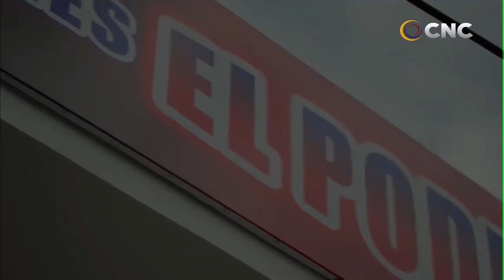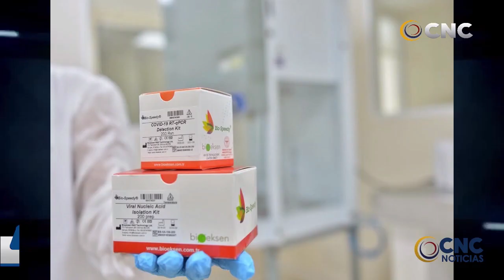CNC NOTICIAS VALLEDUPAR EMISIÓN CENTRAL 6 MARZO 2020